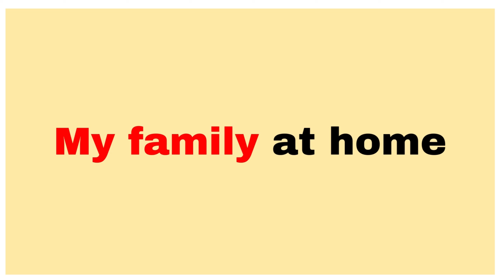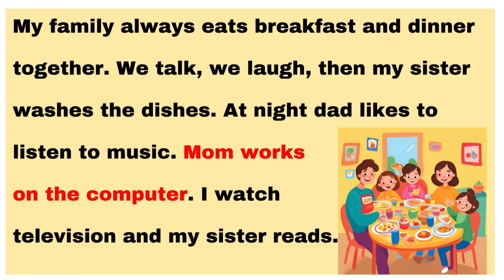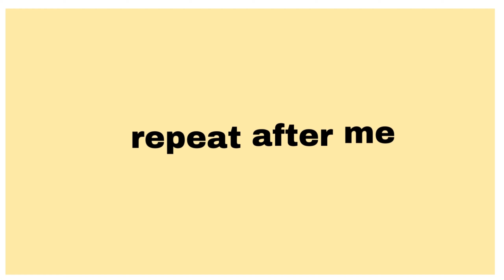Improve Your English Speaking Skills with My FAMILY at Home!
In this video, we are thrilled to assist you in enhancing your English listening and speaking skills through interactive sessions with my family at home. Listening plays a vital role in language acquisition, and what better way to practice than by immersing yourself in real-life conversations?

Join us as we delve into everyday discussions with my family, encompassing a wide range of topics such as daily routines, hobbies, and intriguing anecdotes. Our objective is to offer you genuine English language content that you can easily relate to, enabling you to sharpen your listening skills effectively.

Through engaging with our conversations, you will gain exposure to diverse accents, vocabulary, and sentence structures commonly employed in English. This immersive experience will foster a deeper understanding of spoken English, gradually elevating your overall English proficiency.

In addition to listening, it is equally important to regularly practice your speaking skills. Alongside the videos, we provide exercises and prompts designed to encourage you to practice speaking independently or with a language partner. Consistent practice in speaking English will bolster your confidence and fluency.